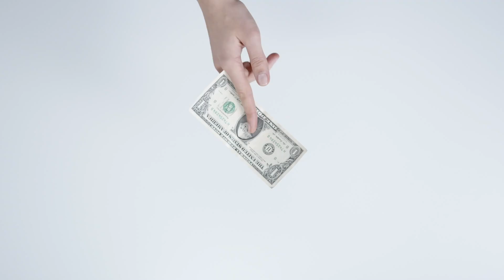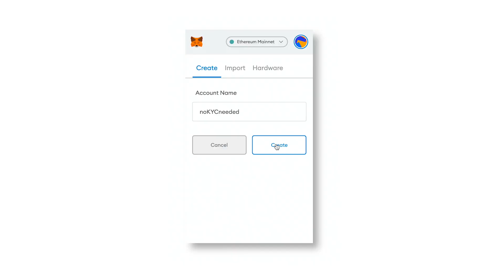Lending and Borrowing with Compound and Aave